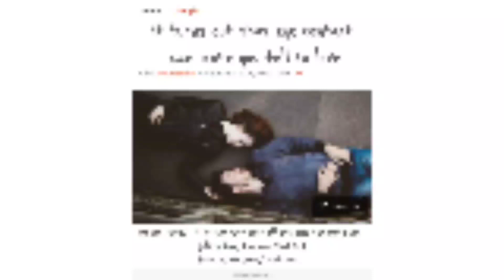"it turns out that eye contact can make you fall in love"/Adrienette/ meme / trend/ TikTok/ Enjoyy!!